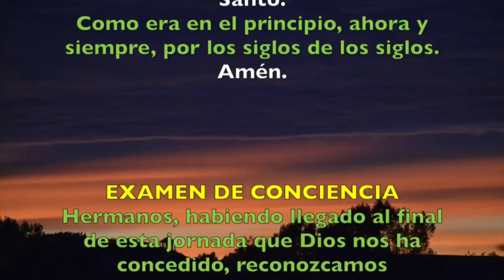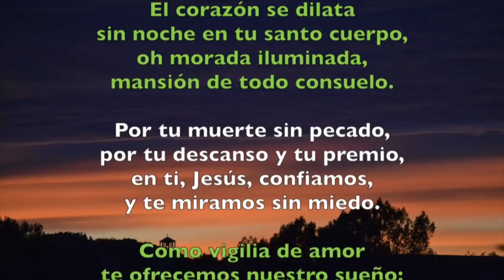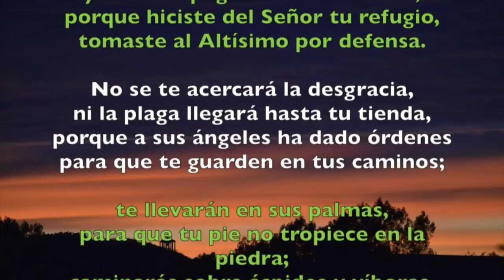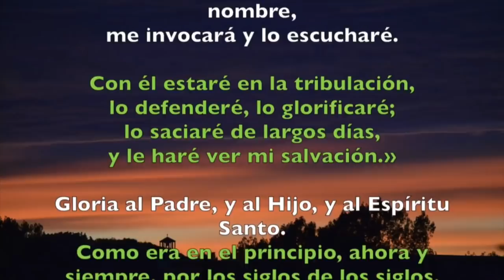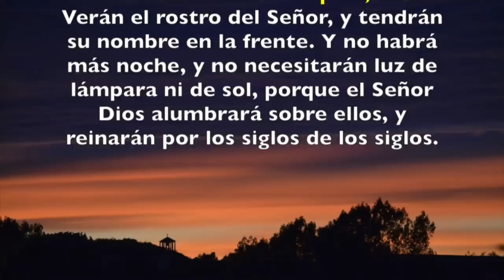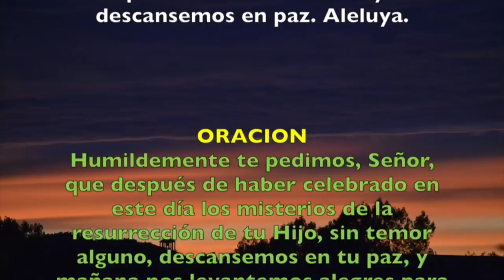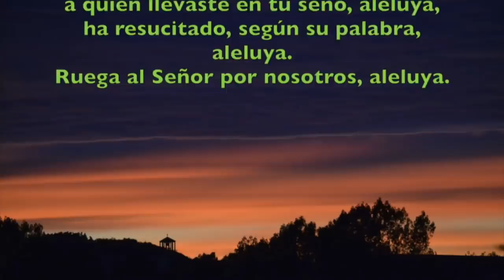Oración de la noche (Completas) DOMINGO 31DE MAYO 2020 | Padre Sam | Producción Crisol